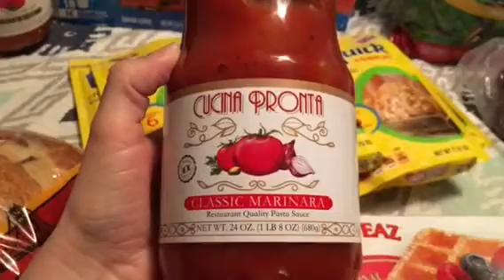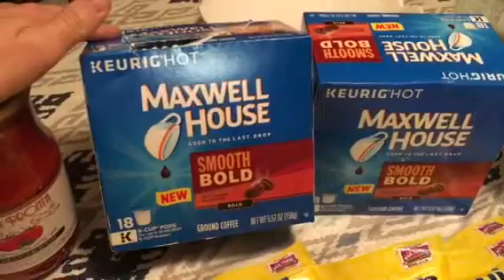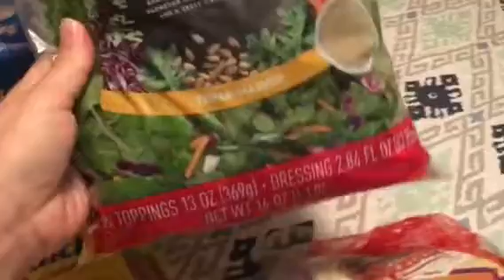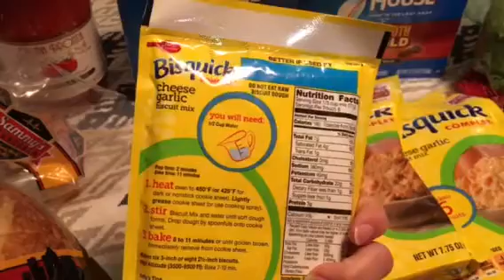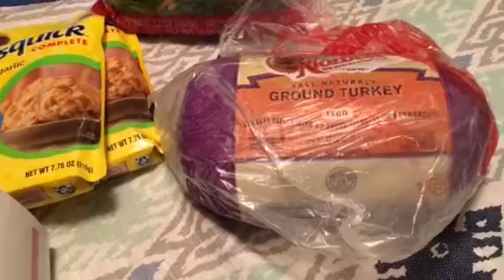Grocery Outlet Haul Part 1